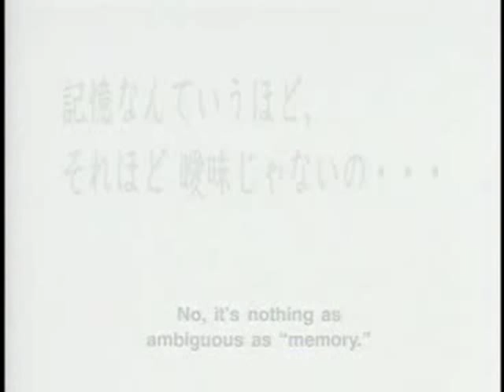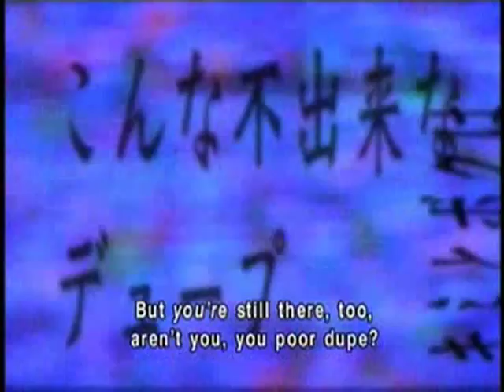Serial Experiments Lain AMV ~ Carissa's Wierd - You Should Be Hated Here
Song: Carissa's Wierd - You Should Be Hated Here
Clips from the Anime: Serial Experiments Lain

Depressing Music + Depressing Anime = Better Depression

I intended to make the video have a flashbacks-before-dying feel to it that's why I put that random opening from episode 11.
I tried to make the music dictate the video more (rather than vice-versa) so Lain's story isn't really accurately depicted here.

criticize. rate. comment.